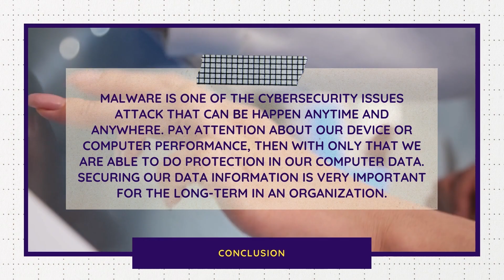CYBERSECURITY ISSUES | MALWARE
Management of Information Security (ASM655)